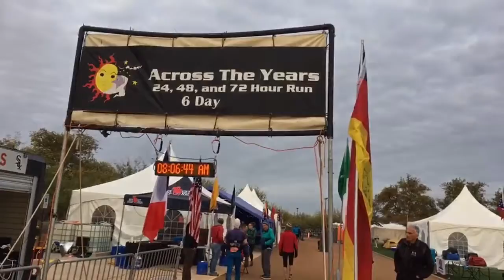2017 ATY 6Day: 52.0